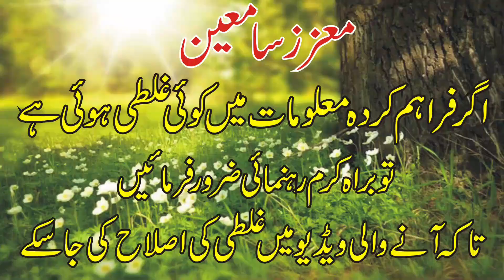Qualities Of Good Employee | Habits Of Highly Effective Employee | Aashir Tv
This Is Latest Video In Qualities Of Good Employee | Habits Of Highly Effective Employee | Aashir Tv | This Video I Will Describe best employee ,The best employees are constantly looking for new ways to improve themselves and contribute more to the company. They listen take feedback seriously and are open minded . They are not afraid to ask questions and seek help when needed.
At my channel you can also find these videos.
5 Best Way To Earn Money Online | Simple Way to Make Money | Internet Se Paise Kamaye  | Aashir Tv |
History Of You Tube In Urdu | YouTube Kis Ne Banaya | Inspiring Story Of U Tube | Aashir Tv |
M M Alam PAF Pilot Biography | Indo Pak Conflict 1965 | 6 Sep World Record | Aashir Tv |
How To Be Happy  | 7 secrets of Happiness | Khushi Ka Raaz | Latest Motivational Speech | Aashir Tv